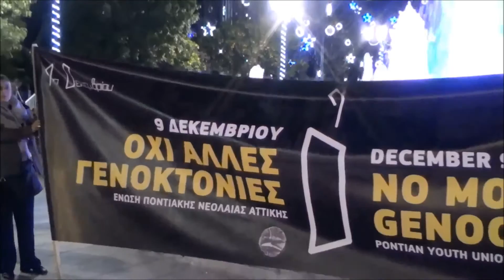Международный День Памяти Жертв Геноцидов – 9 декабря 2015 года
Митинг на площади Синтагма в Афинах 9 декабря 2015 года в рамках принятого ООН Международного Дня Памяти и Достоинства Жертв Преступления Геноцида и Предупреждения данного Преступления. Интервью понтийских греков: Георгиос Григориадис, Эльпида Мариди (видеорепортаж: Василий Ченкелидис). Читайте подробнее